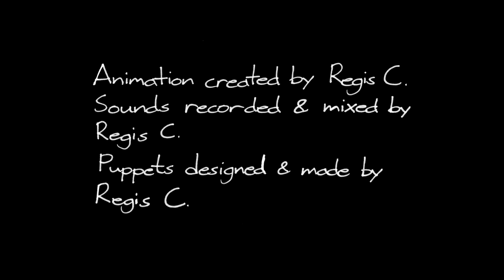Stop Motion Animation Puppet Test #2 - Regis' Moving Comics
Unlike the previous test animation, this one had been produced with an iPad application called the "NFB StopMo Studio". All the sound effects were later added in with Movie Studio 16. Again, similar to the last one, this one was shot at 24 fps, all animated on ones.

Note to YouTube: This is a test animation that has not been formatted properly for casual viewing, and thus is not aimed towards kids as it is not a finished product that one would show to kids. I may relabel this if the general consensus says otherwise, but at the moment, it's not explicitly for children. I'm also hoping I can get some input on this test animation, where in this instance, comments would be deemed necessary.